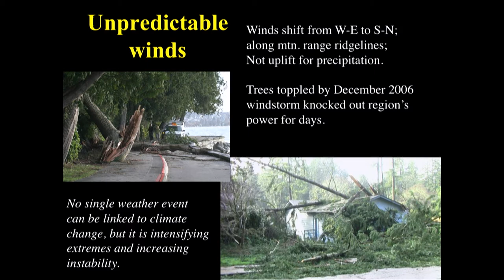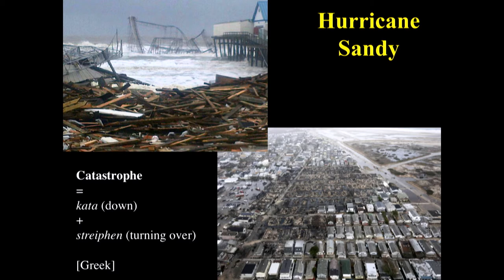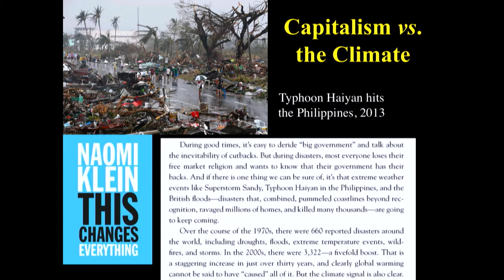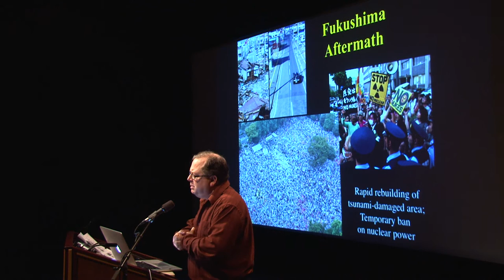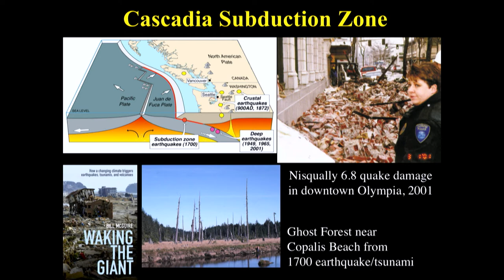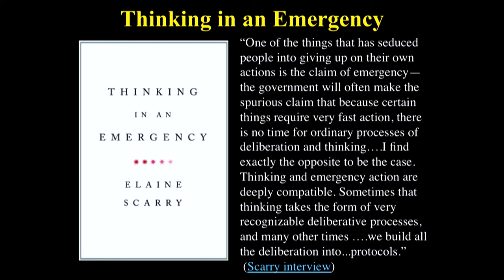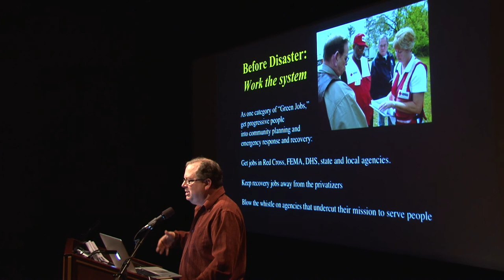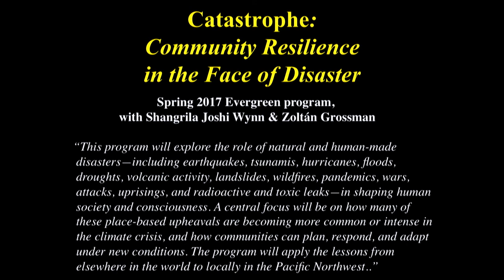2016 Anthropocene Consortium Series: Zoltan Grossman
The Resilience Doctrine: Disaster Cooperativism in the Climate Crisis with Dr. Zoltan Grossman

The “Anthropocene”:  A Problematic Term for Problematic Times

The “Anthropocene” is a provisional term coined by freshwater biologist Eugene Stoermer and further promoted by Paul Crutzen to refer to the period of time in which human influence on the earth is visible in the geological record. Over the past fifteen years, a great deal of debate has surrounded this suggested terminology (see for example, Donna Haraway’s take on naming), including disagreement about the start of the Anthropocene (whether it was initiated by domestication of plants and animals ten to fifteen thousand years ago, or the Industrial Revolution and its astronomical increase in carbon emissions, or the detonation of the atomic bomb).  Others debated why a change by humans should warrant a new name, when other major geological changes have also occurred over time.  Whether the term Anthropocene gets formalized into the name of the next epoch following the Holocene will be considered in the next year by the International Union of Geological Sciences.

Over the course of the academic year 2015-16, a cluster of academic programs at The Evergreen State College will bring critical inquiry to this concept and related debates through interdisciplinary lenses.  Through a shared lecture series, shared readings, critical engagement and creative responses, we will collectively interrogate this term, its contexts, and related discourses. We will join college communities all over the country that have been thinking deeply about the Anthropocene from many angles, joining in this important discussion.

The Anthropocene Consortium events will take place from 11:15 to 12:45 on Wednesdays of weeks 1, 3, 5 & 9 during fall quarter, and weeks 1, 3, 5, 7, and 9 of winter and spring quarters.